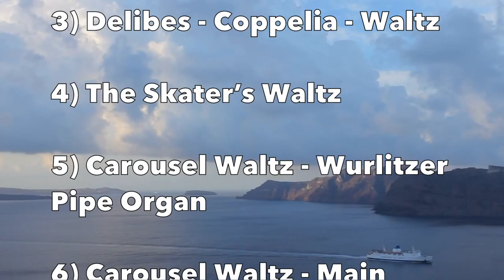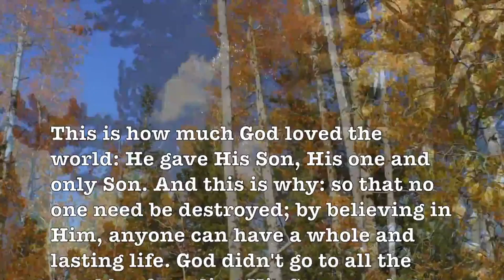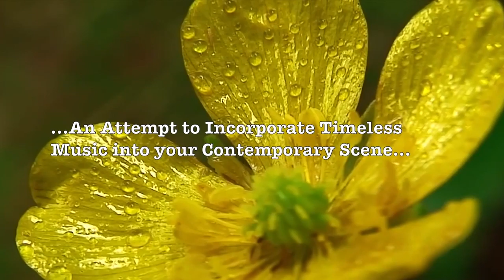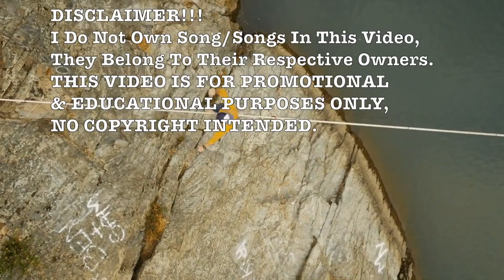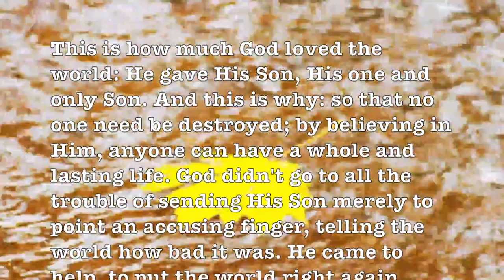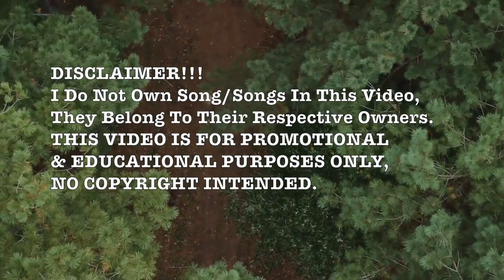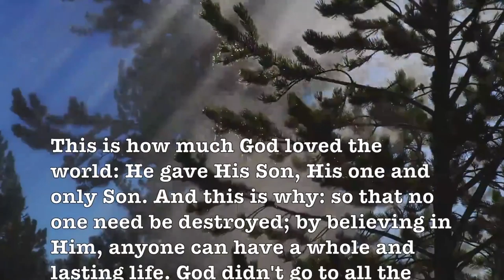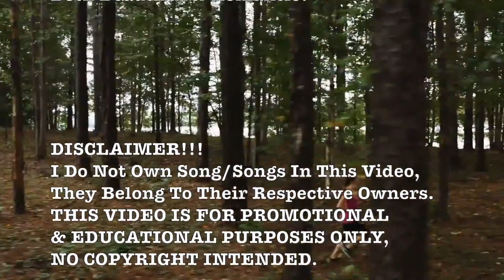Beautiful Haunting Waltzes! Romantic & Beautiful HD Music 1-Hr Video Album!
WALTZ LIST:

1) Carousel Waltz - Morton Gould

2) Chopin - Les Sylphides - Waltz In C Sharp

3) Delibes - Coppelia - Waltz

4) The Skater’s Waltz

5) Carousel Waltz - Wurlitzer Pipe Organ

6) Carousel Waltz - Main Title

7) Musette’s Waltz

8) Our Waltz - David Rose

Prof Howdy

And all the trees of the field shall clap their hands. Instead of the thorn shall come up the cypress tree, And instead of the brier shall come up the myrtle tree; And it shall be to the Lord for a name, For an everlasting sign that shall not be cut off.